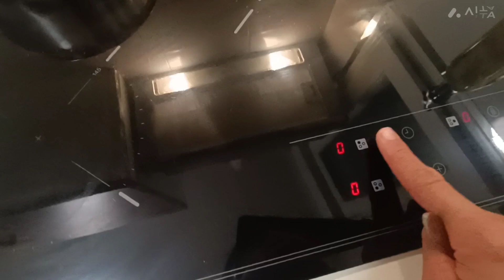طريقة جديدة لتحضير الكستانية القليل من ناس الدين يعرفون هده الطريقة 🌰🌰🌰🌰🌰🌰🌰🌰🌰🌰🌰🌰🌰🌰🌰🌰🌰🌰🌰🌰🌰🌰🌰